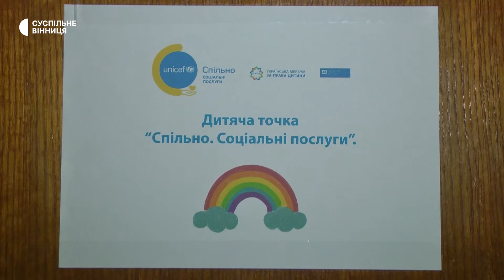Вінницька громада отримала допомогу від дитячого фонду ООН Юнісеф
37 ящиків із розвиваючими іграми та спортивним інвентарем передали вінницькій громаді від дитячого фонду ООН Юнісеф. Допомогу надають у рамках проєкту «Спільно. Соціальні послуги», - розповіла Суспільному  директорка  міського   центру соціальних служб Наталя Добровольська.  Отримують її діти- сироти та позбавлені батьківського піклування, а також  родини переселенців, які виховують прийомних дітей.